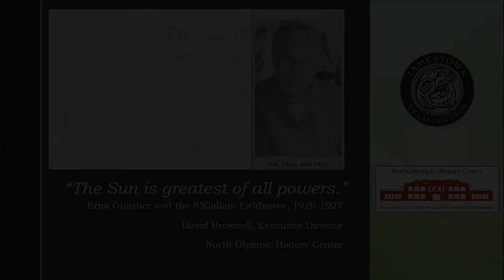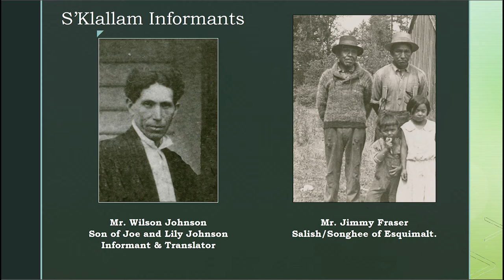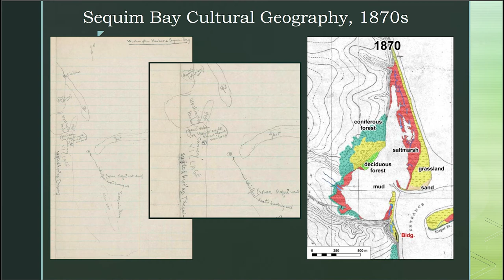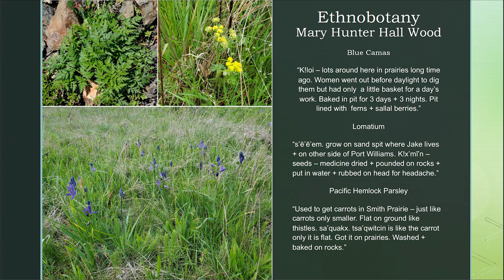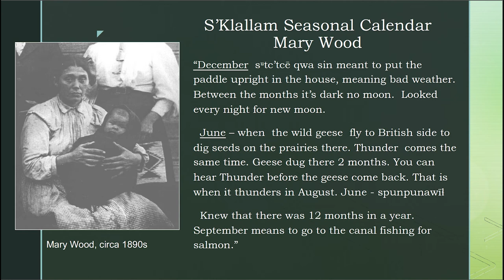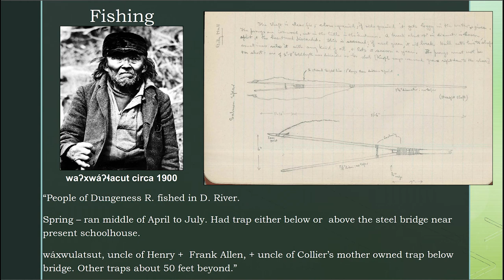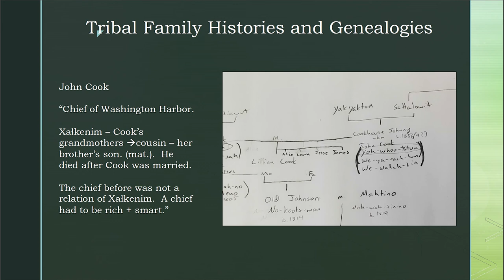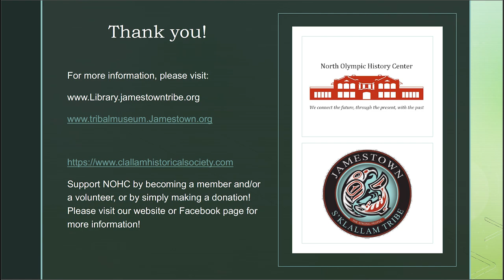A Closer Look at the "Klallam Ethnography": S'Klallam Interviews With Erna Gunther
Erna Gunther was an ethnographer and ethnobotanist from the University of Washington who spent extensive time with the Tribes of the Olympic Peninsula. While researching and writing the “Klallam Ethnography” in the early 1920s, Gunther made multiple trips to Jamestown to interview Tribal ancestors Robert Collier, John and Nora Cook, Mary Hunter-Hall Wood, and Joe, Lilly, and Wilson Johnson about the history of the S’Klallam people.